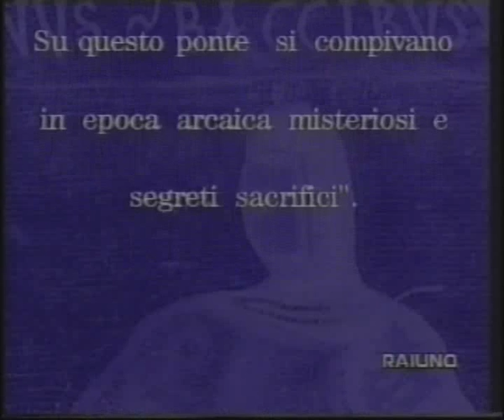Voci Notturne 05 Parte 01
Voci notturne è una miniserie televisiva trasmessa dalla Rai nel 1995. Scritta da Pupi Avati e diretta da Fabrizio Laurenti. La storia inizia col ritrovamento del cadavere di un giovane annegato nel Tevere. L'indagine di polizia per accertare l'identità del morto e le modalità del decesso s'intreccia a una torbida storia di scandali e corruzione che ha implicato, oltre al padre del giovane annegato, alcuni politici e magistrati. Il procuratore incaricato delle indagini sospetta che la morte di Giacomo (questo il nome del defunto) sia una rappresaglia da parte di personaggi potenti implicati nello scandalo; di diversa opinione Stefano, il miglior amico di Giacomo, come lui studente di architettura, che sospetta trattarsi in realtà di un vero e proprio sacrificio umano celebrato da una setta esoterica. ***No copyright infringement intended, all the copyrights belongs to their respective owner***